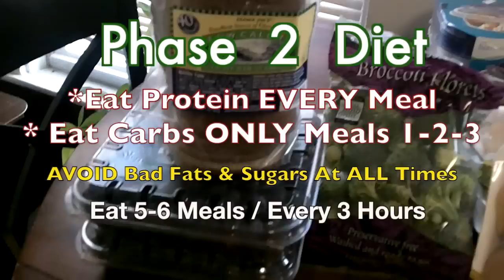Work Out Training Video - Bikini/Figure Competition Training - Week 2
Work Out Training Video

Week 2 Training for Bikini/ Figure Competition @ Golds Gym Natick.

Kristen Gramazio is preparing for her first show: Jay Cutler May 6, 2012 Boston, MA (Bikini)

The Northeast Classics INBF Bodybuilding & Figure Marlborough Ma June 2, 2012 (Figure)

Video Footage By: Rolando Amorim
Editing By: Kristen Gramazio